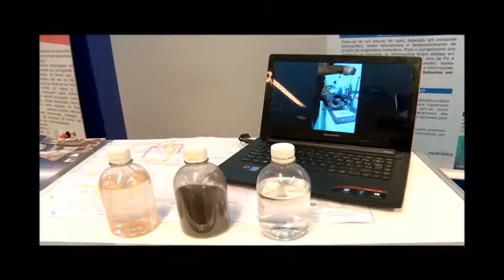Estudantes apresentam projetos em feira de tecnologia